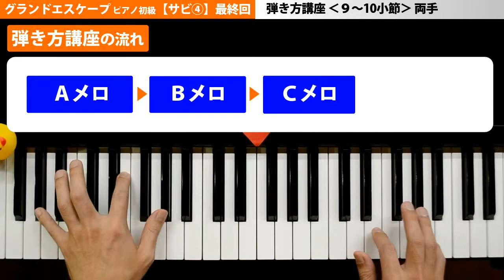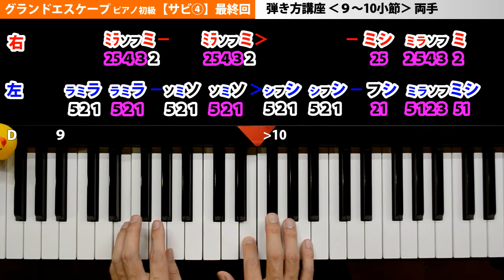グランドエスケープ ピアノ【サビ④】最終回(天気の子 主題歌)簡単 楽譜 初級9～10小節両手｜K2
最終回！映画「天気の子」主題歌 グランドエスケープ【サビ④】ピアノ 初級（簡単 楽譜）

■□■引用元■□■
映画『天気の子』予報②【東宝MOVIEチャンネル】

■グランドエスケープ ピアノ【弾き方講座まとめ】

■[初級]シャルル ピアノ【弾き方講座まとめ】

■[中級]シャルル ピアノ【弾き方講座まとめ】

■だれかの心臓になれたなら ピアノ【弾き方講座まとめ】

■マリーゴルドピアノ【弾き方講座まとめ】

■シュガーソングとビターステップ ピアノ【弾き方講座まとめ】

■ピースサインピアノ【弾き方講座まとめ】

■残酷なテンシノテーゼ ピアノ【弾き方講座まとめ】

■□■ご注意■□■